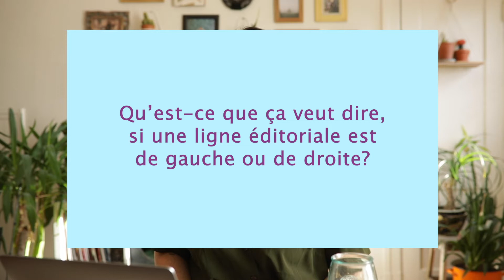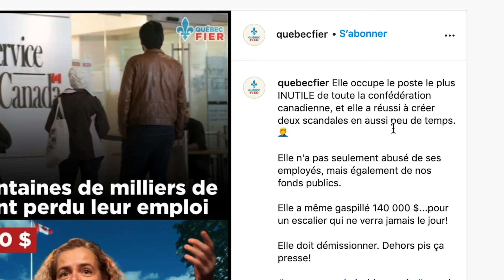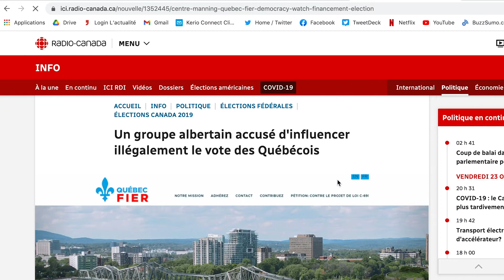Camille explique : Les intentions derrière l’information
Quelle est l’intention de la personne qui publie ou partage l’information?

Cette vidéo fait partie de « CTRL-F : Vérification de l'information en ligne », un module créé par CIVIX dans le cadre de son programme d’éducation aux médias. Il a pour objectif d’aider les élèves à développer des compétences en matière de vérification des informations en ligne.

Pour accéder à toutes les ressources, visitez notre site : ctrl-f.ca/fr